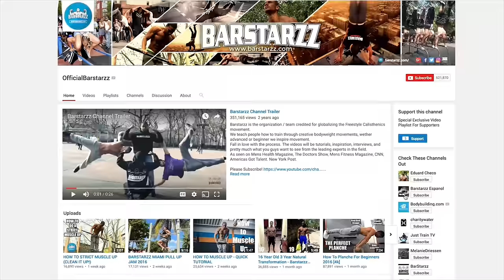Actual PRISON Workout (Raw Footage!)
Finally LEARN How To Start Calisthenics For Beginners!

David spent 4 years in prison. He learned about Barstarzz and freestyle calisthenics as an inmate. He used his incarceration to build his body and mind with calisthenics. He disciplined himself through his workout.

Follow David @_street_ninja

► Barstarzz BTX Our 12 Week Program For Calisthenics, Bodyweight Exercises
►► Portable Dip Bars Discount “BSTARZ20"

Want to know the secrets of mastering your body?
Learn brand new skills?
Get the body you have always desired?
Well you found the right page!
Being the first to provide regular video content on how to learn the moves, the workouts, interviews, motivation, and inspirational content, from industry leaders.
Thank you for all the support family. Lets grow together.

How to get started with Calisthenics?
1) Buy a home pul up bar
- Portable Pull Up Bar
- Pull Up Tower

3) Pick a workout routine that fits your intended goals

4) Find friends to help you stay on track
     - Comment our posts with your City / Country
- Use barstarzz on all social media, and search for people from your town

How can I be Barstarzz?
Just start representing and gather friends and family to train. Promote positivity, unity. health, and well being. Represent hard, this can mean however you can think of wether it means through apparel, social media posts, or just being active in your community.

Panasonic GH4

Do you only do bodyweight?
This channel features of variety of people with separate training styles and programs that they run concurrently with Barstarzz training. So the answer is dependent on the person in the video. One thing stays true for all is most of their workout is Calisthenics somewhere near 75%.

Tutorials for your (X) move.
We have done many tutorials over the years, please check this playlist before requesting one if something is missing please specify and we will add it to our list of videos.

Do you ship worldwide?
Yes we do, and thank you very much for helping us bring you Grade A quality content.